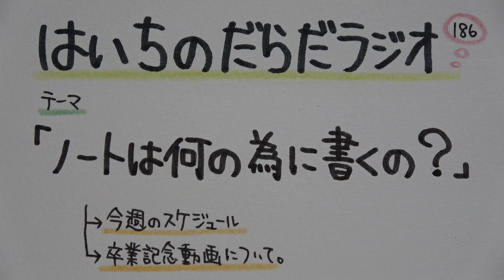【はいちのだらだラジオ】第186回－ノートは何の為に書くの？